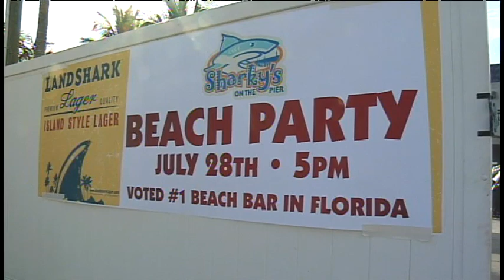SNN: Sharky's By the Pier voted best beach bar